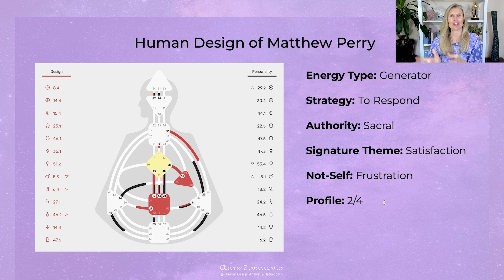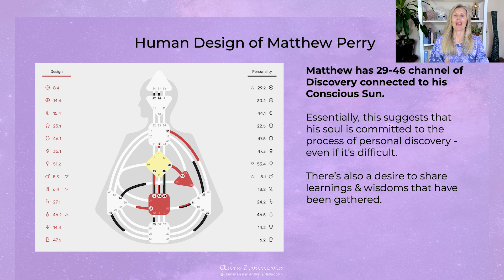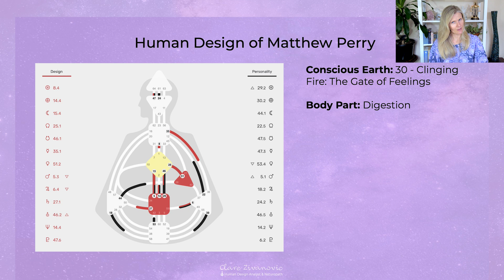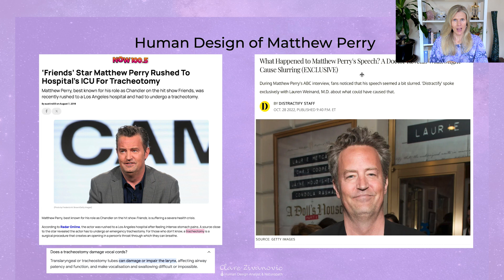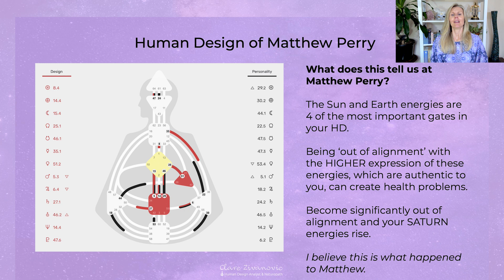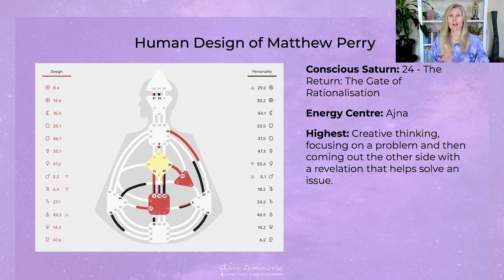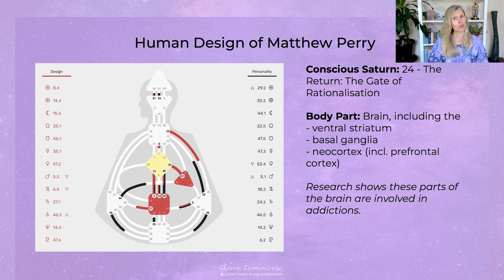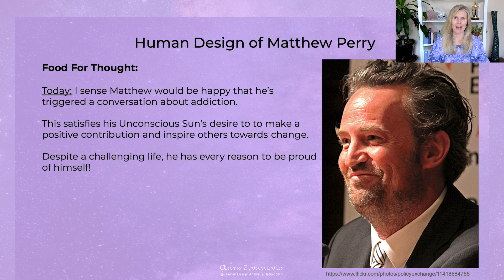Matthew Perry: Can Human Design explain his addictions?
Matthew Perry was the iconic actor from Friends who played the hilarious Chandler Bing. His life was filled with success and challenges, including addictions to alcohol and pain medication. At first glance, this may seem unfortunate and confusing. However, when you look at Matthew Perry's life through the lens of Human Design, you can begin understanding why he may have had a tumultuous life journey.

Together, let's dive deep into Matthew Perry's Human Design soul blueprint. We'll take a Human Design for Health perspective (my speciality!) to see potential reasons why Matthew was:

→ destined to be an influencer
→ susceptible to addictions
→ prone to digestive issues
→ experienced voice issues

🌟 New to Human Design? Download your FREE Human Design for Health: Energy Types eBook

🌟 ABOUT CLARE ZIVANOVIC, ND
I am a qualified and experienced Naturopath and Human Design Analyst who’s been part of the health industry since 1999.

My specialty is helping you (re)connect with your authenticity and personal style of medicine. This helps you transform your challenges into opportunities for healing, growth and empowerment, by design.

All of my offerings combine varying degrees of my human design and natural medicine, sprinkled with intuitive messages that want to be delivered through me, to you. The result is a prescription that whispers healing messages from your higher self, directly to your body’s cells..

Chapters
0:00 Introduction
1:27 Matthew Perry's Human Design Chart - Overview
4:30 Incarnation Cross
6:22 Conscious Sun - Intro
8:28 Conscious Sun - Sacral Plexus
9:58 Channel of Discovery
12:16 Conscious Earth - Intro
13:38 Was Matthew an Empath?
15:38 Conscious Earth - Digestion
17:10 Unconscious Sun - Intro
18:25 Matthew Perry Foundation
21:17 Unconscious Sun - Larynx
23:40 Unconscious Earth - Intro
27:30 Unconscious Earth - Small Intestine
28:22 What do we know so far?
29:07 What is Saturn in Human Design?
30:52 Unconscious Saturn - Intro
32:50 Unconscious Saturn - Sacral Plexus
34:04 Human Design and Addictions
41:46 Incarnation Cross Review
44:40 Final Thoughts
48:18 Human Design, Strengths, Weaknesses
48:55 Can you help me out?